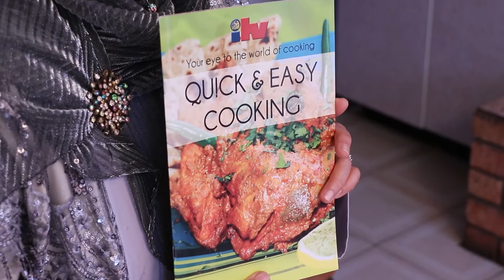Quick N Easy Cooking S02 EP36 part1 Mutton Brain Curry & Mutton Liver